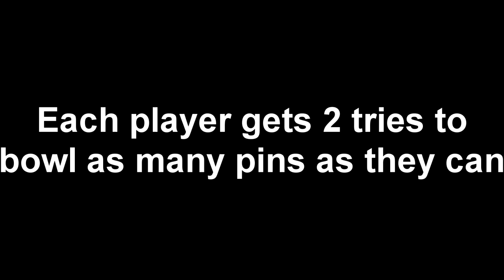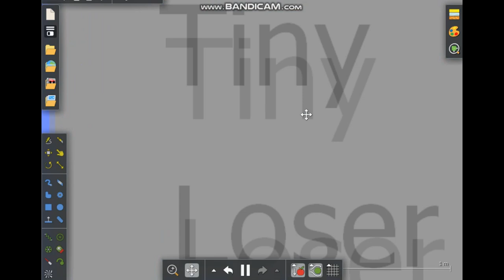YouTuber Algicosathlon Day 11